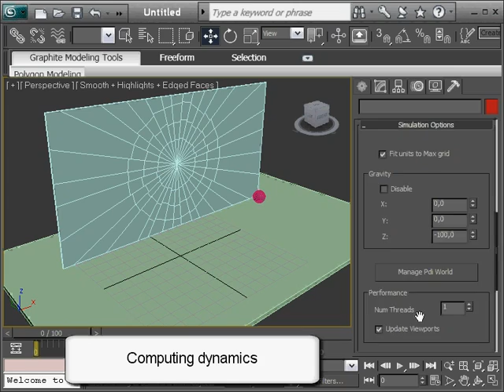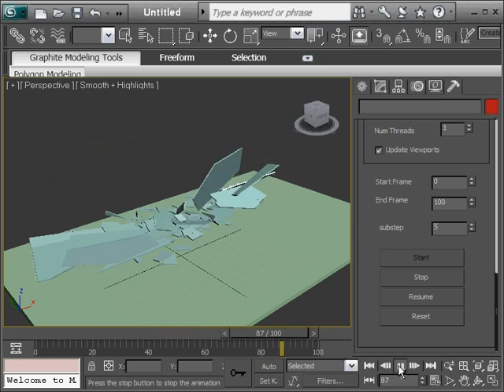Breaking glass Pulldownit tutorial in MAX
Showing how to shatter a glass and breaking it with pdi 1.5